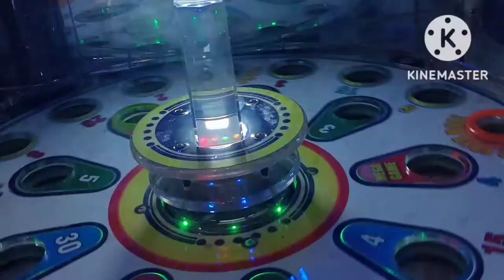nandito ako sa sm mall mukhang amoy christmas na